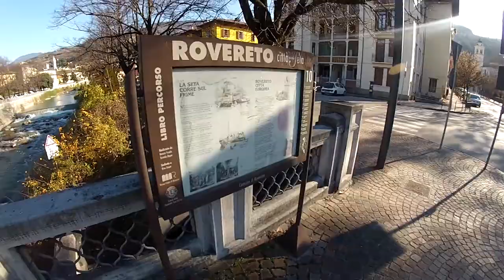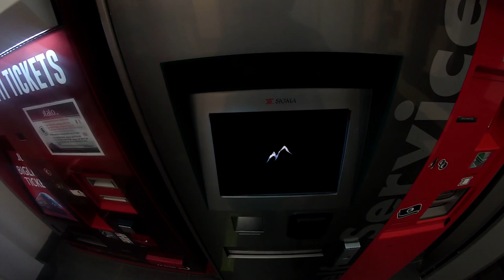Kalliope's Virtual Experience of Rovereto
Video project which aim to show an hypothetic virtual tour of the town of Rovereto with difference activity to explore on a VR headset in which the gameplay is a virtual copy of the territory where a remote visitor can experience the place through interactivity.

All clips shots with an old Gopro.

Music composed and produced by Enrico Campana.